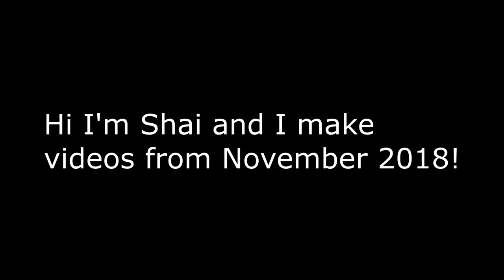VRChat: Crumbster Disowns His Child